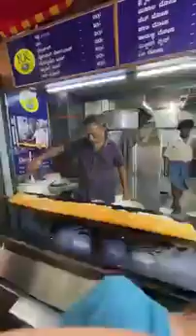Biggest Dosa in Bengaluru